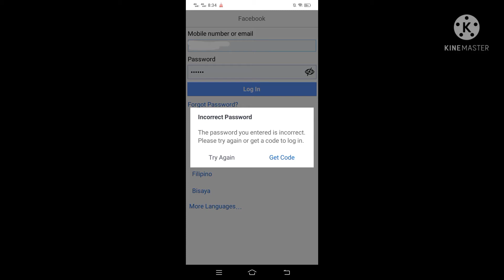How to RECOVER FORGOTTEN FACEBOOK PASSWORD ? || Basic tutorial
This is a basic tutorial to recover your Facebook account . You need to always updated your Facebook account number so that it is easy to recover . .